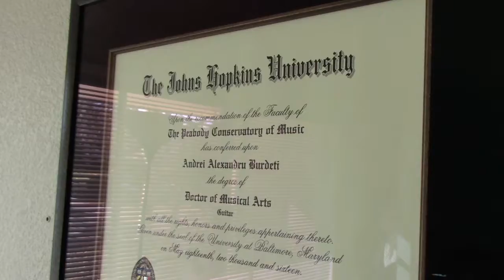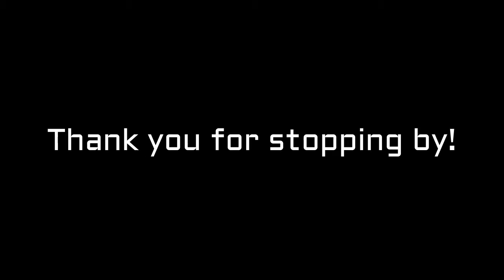N00B - Becoming a Guitar Stud w/ Andrei!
It's time to become one with the guitar! This time on N00B I'm joined by Andrei Burdeti from the Victoria House of Music where he teaches me some basic techniques of classical guitar! It was a lot of fun and he was so patient with my weak fingers and endless cramping!  We also learned a duet together which was super fun!  Links below to Andrei and the Victoria House of Music below, as well as a link to the duet music if you're interested!

If you're interested in the music we performed, find it here!